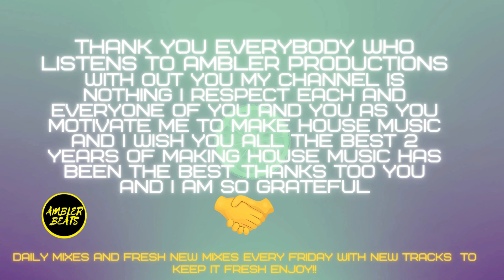Luxury Deep House Mix | Feeling Happy | Selected Mix | Vibey Deep House Mix | Most Requested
Feeling Happy' is a  Mixture Of melodic deep house , vocal house , Vibey House which definitely represents some of the best tracks around and even if it's not summer outside , it will make your mind trip to the most beautiful places.

check all the singers/artists out please they make my beats fire.

Are You A DJ Looking for soundtracks to spin  on deep house sets or are you just a listener 💙
Atmospheric Melodic and Lush Dance Music and deep house With that old school vibes organ house Feeling to get you jumpy track list below.
Big thanks for the support 💙

all Tracks produced By Ambler productions.

Track List.
0:00 Feat. CC Mamas - On My Way (House Mix)
3:56 Anassa - Stay Over (Ambler Remix)
7:24 Feat. Rae - Issues (House Mix)
10:06 Cannon Balls
13:07 Dont Leave
15:29 Feat. Sarah Ross - Had Your Chance
19:19 Feat. Zozki - Dance
22:12 Feat. Hermosa - Keeping It Real
25:16 Feat. Jae Jae - Voices (house Mix)
28:21 Mashup
30:58 Feat. Bryn - Lullaby (organ mix)
34:33 Tove Lo - Keep Playing (House Remix)

if you like Vibey Deep House Mix 2024 | Mix by Yaman Khadzi | Selected Mix 2024 | Deep House Mix 2024 | Ibiza
then you will like ambler productions.